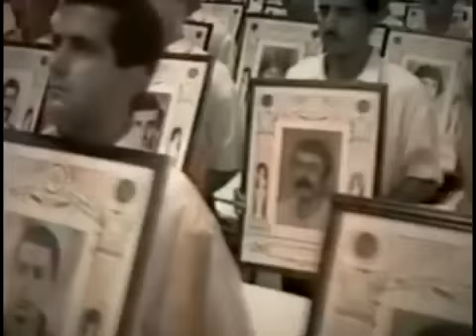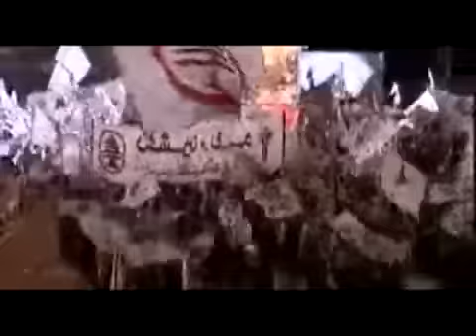Lebanese Forces Martyrs Mass 2009